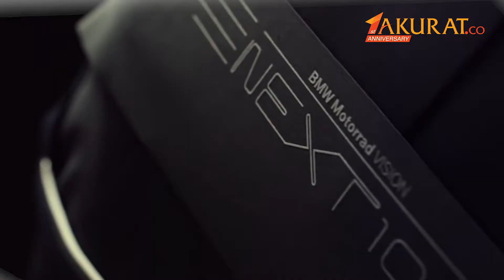Sosok Motor BMW Seabad Mendatang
DATA: Pemberitaan Media | VIDEO: Youtube/BMW Motorrad
NASKAH: Tri Affandi | VIDEO EDITOR: Tri Affandi